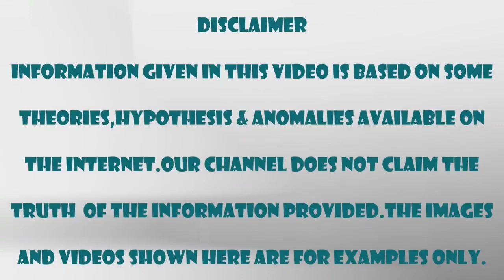जहां आज भी मौजूद है पाताल 😲| Paatalkot Mystery |Mysterious Videos In Hindi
Related Keywords/Queries

Mysterious Videos
Mysterious videos Hindi
Hindi Videos Mysterious
Mysteries
Viral Horror Mysteries
mystery recapped
mysterious dunia
mysterious world
mystery box
mystery
knowledge videos
fact videos
mysterious facts
rahasyamayi dunia
rahasyamayi facts
asli paatal lok
real nark
Shiksha Wallah
Physics Wallah
Recommended
Browse features
10 Million+ Views

Andi Mandi Sandi Agar Tumme Se Kisi Ne Copyright Maara Ya Faaltu Nautanki Ki To Future Me Tumhe Chod Ke Chali Jaaye Tumhari Bandi 😌🙂🙂